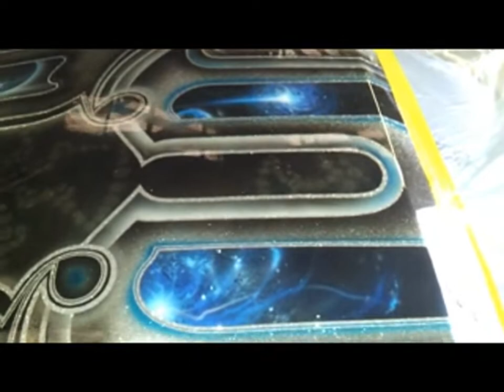BIG BANG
impala roof
walter's 64 from north texas majestics...
"the big bang"
on some outer space ish!..